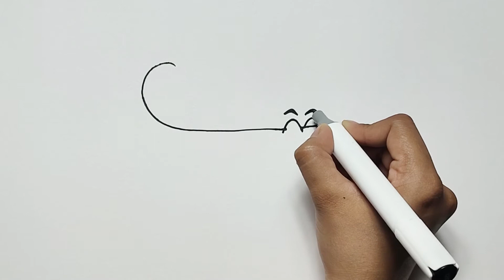How to draw a crocodile for kids - Easy and step by step crocodile drawing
Simple Dimple step by step
Drawing step by step together - Kute art